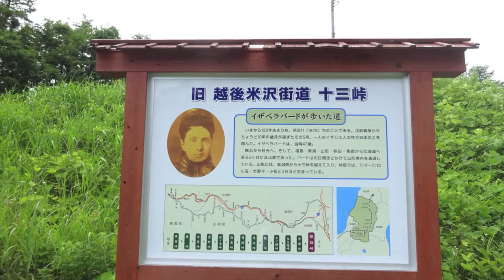南陽花サイクリング2014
南陽をスタートして笹野観音、どんでん平ゆり園、あやめ公園、双松バラ園と花をみながら走ってきました。
写真とコースです。